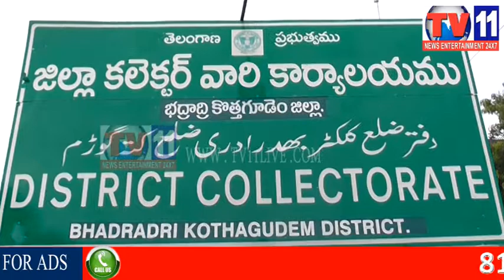71ST INDEPENDENCE DAY CELEBRATION BY KOTHAGUDEM COLLECTOR TV11 NEWS 15TH AUG 2017